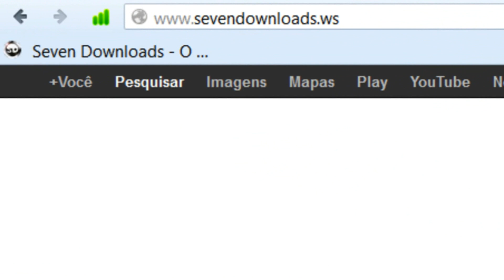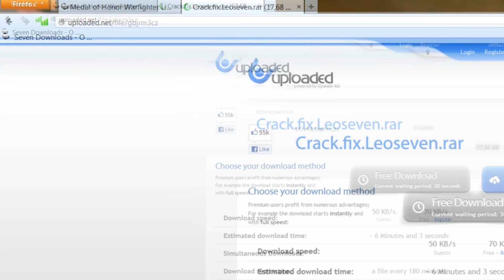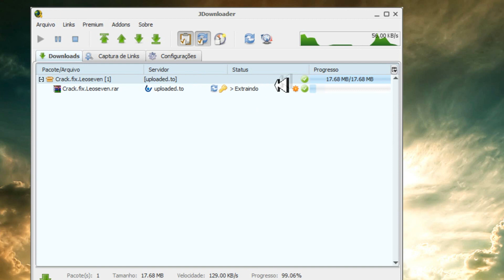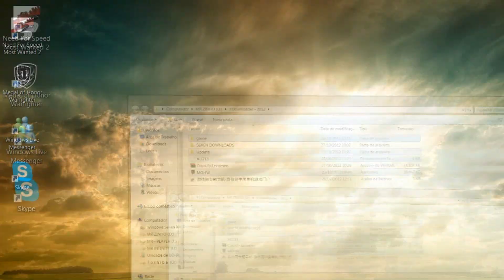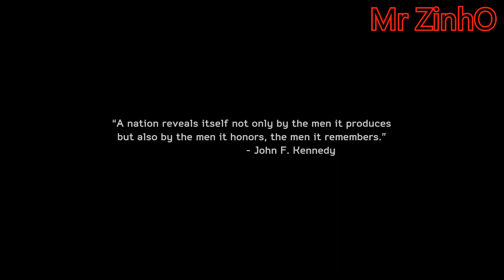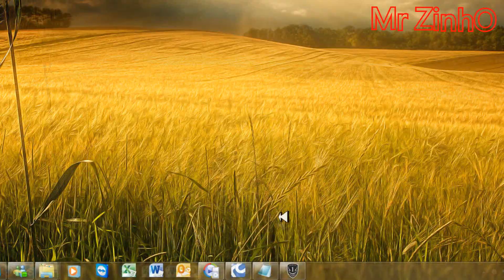Medal of Honor Warfighter - SevenDownloads.WS Mr ZinhO 2012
O Original bom pessoal game a e postado pelo nos amigos da Seven bem gratificante tudo ocorreu de acordo falou e ate a próxima.